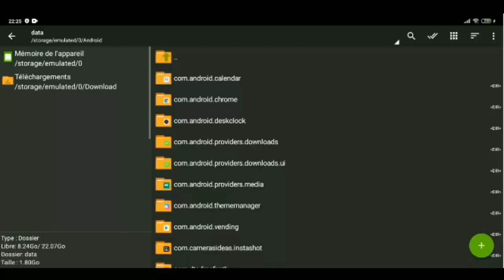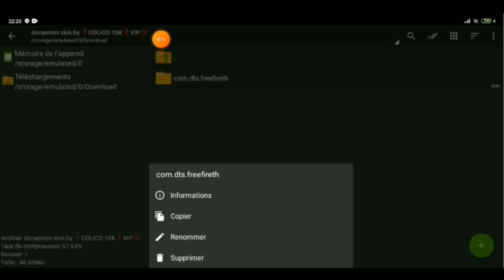CONFIG SKIN DORAEMON FREE FIRE قلتش سكن دورايمون❗ فري فاير❗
رابط القلتش:
CONFIG DORAEMON: